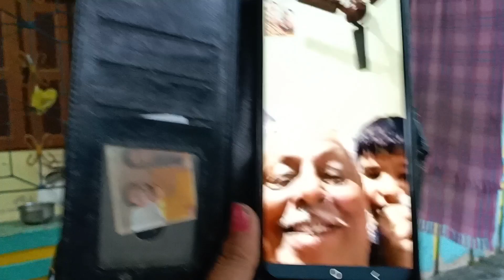Durgapuja re Dadynka pain upahara Iଦୁର୍ଗା ପୂଜା ରେ ଡାଡି ଙ୍କ ଉପହାର I Geetanjali Express Odia Vlogger